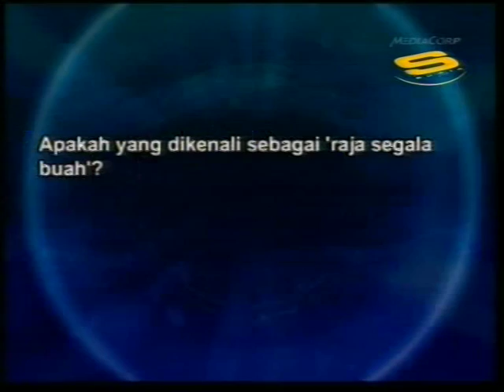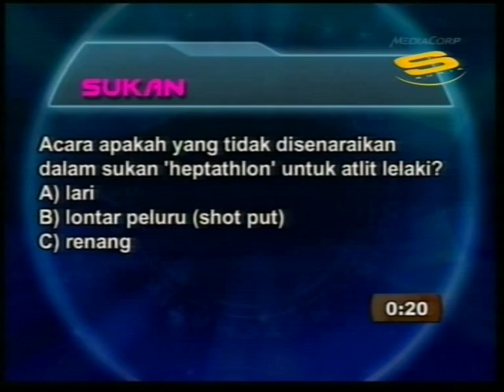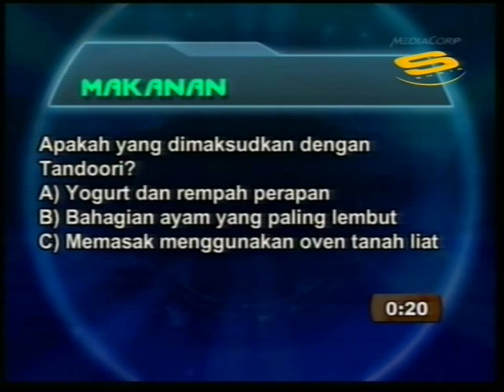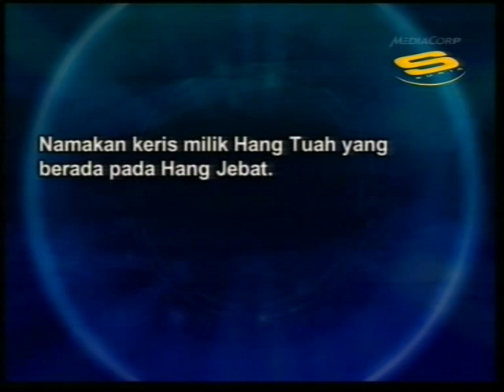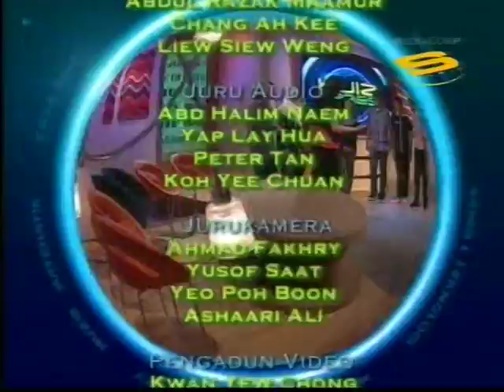Kuiz Xpress - MediaCorp Suria (Syukri Azman)